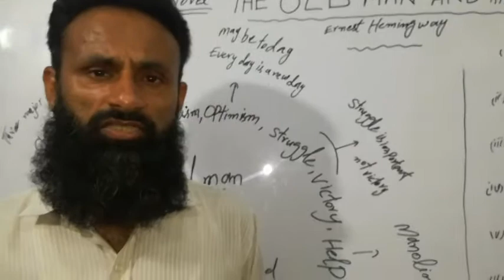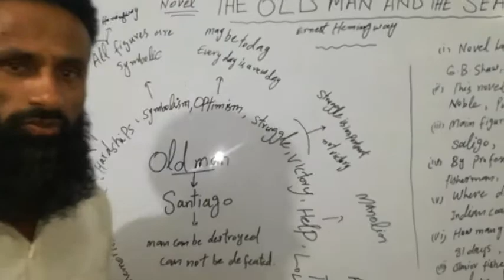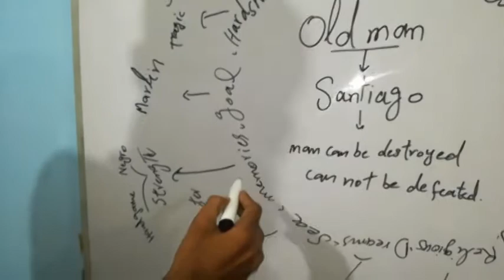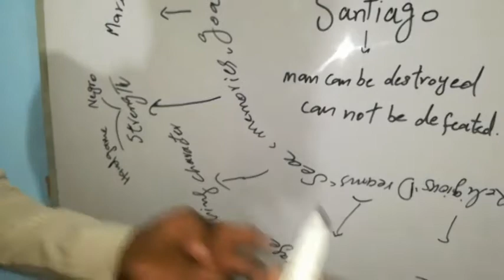THE OLD MAN AND THE SEA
Hello friends
My purpose in creating this channel is to provide knowledge  to students and information related to their class and subjects and to guide you are requested to subscribe to my channel and help me to do a good job. Thank you LECTURE NO.2